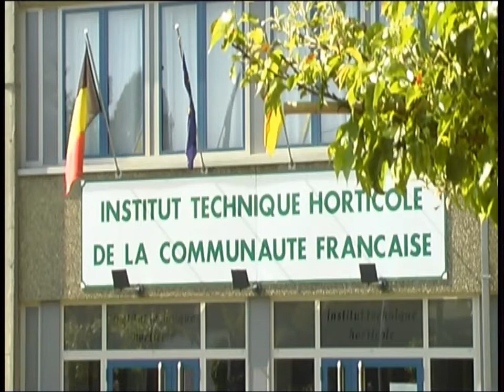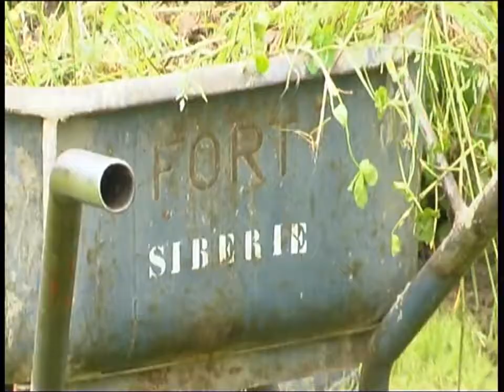I.T.H. de Gembloux - Section horticulture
En horticulture, dans l'enseignement secondaire, notre établissement propose  :
A) Technique de qualification - Horticulture (3, 4, 5 et 6 T.Q.H.)
B) Professionnel ordinaire - Horticulture (3, 4, 5 et 6 P.H.)
C) Professionnel en alternance (C.E.F.A.) - Horticulture (3, 4, 5, 6 P.H. C.E.F.A.)

Cinq domaines caractérisent la filière horticole et donc nos formations :
1) les productions maraîchères,
2) les productions de pépinières,
3) les cultures florales et ornementales,
4) l'arboriculture fruitière,
5) l'aménagement des jardins et des espaces verts.